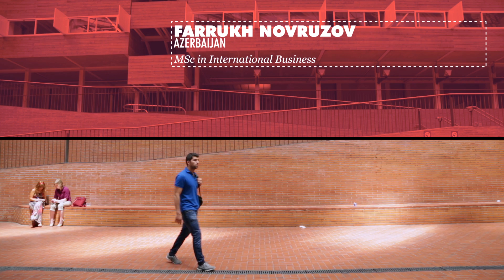Studying a Master of Science at UPF Barcelona School of Management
UPF Barcelona School of Management offers a variety of master of science programs in different specializations: Finance and Banking, International Business, Management, Business Analytics, Entrepreneurship, IT Management and Marketing. Hear what our students experienced during these one-year full-time master’s in Barcelona!